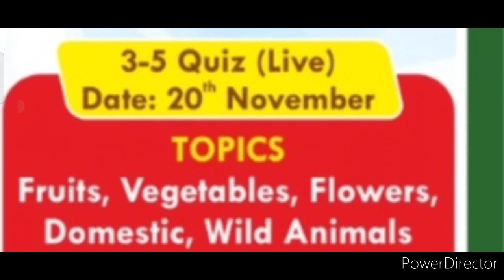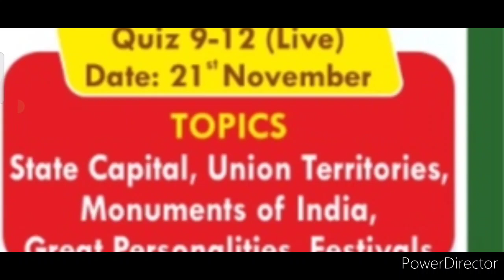Online Drawing, Quiz, Speech, Singing, Dance & More Competitions 2021/ Win Medal, Trophy, Mememto🥇🏆🚪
3 Best A4 size Drawing books set in affordable amount